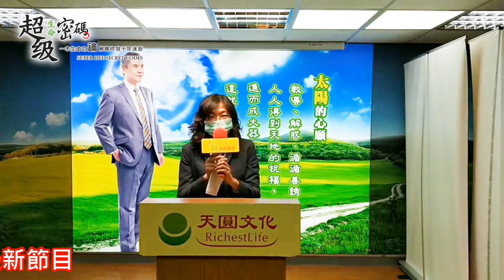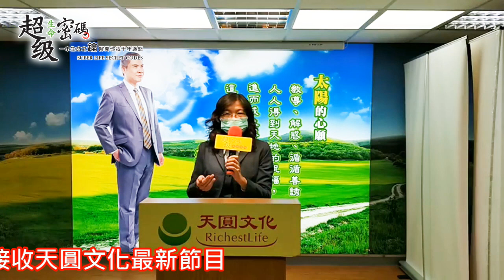《超級生命密碼》把握與超超級生命密碼系統的機緣，聽話照做、不求自得_張佰容